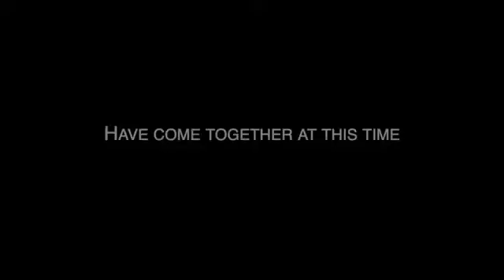The Southwark UK Catholic School Blessing